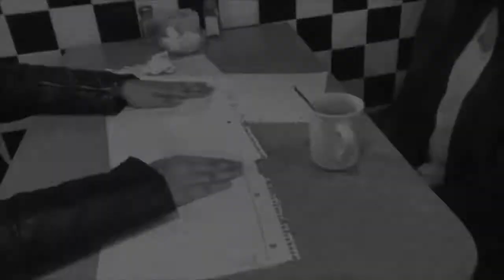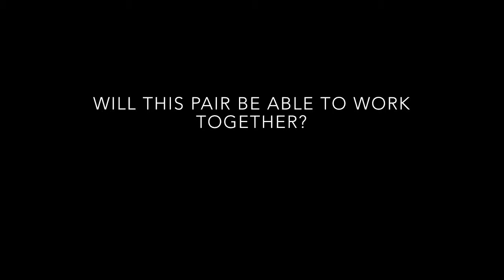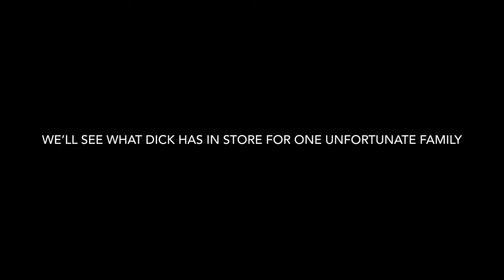Dick Hickock In Cold Blood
Junior English 2019